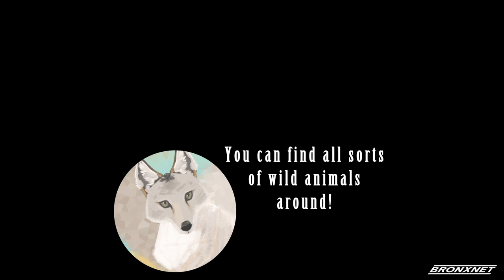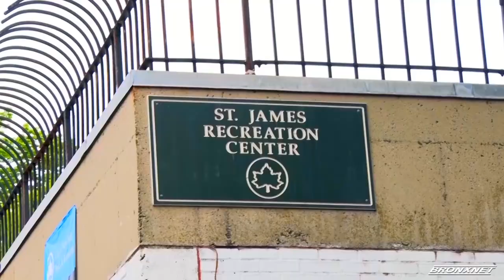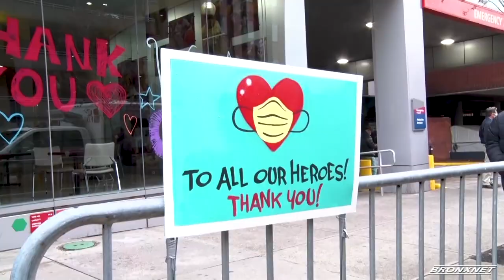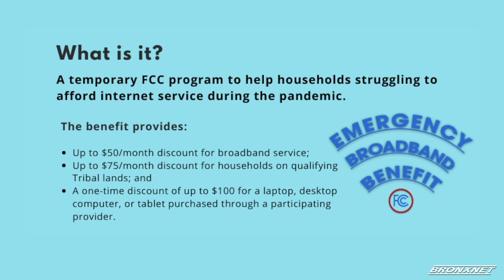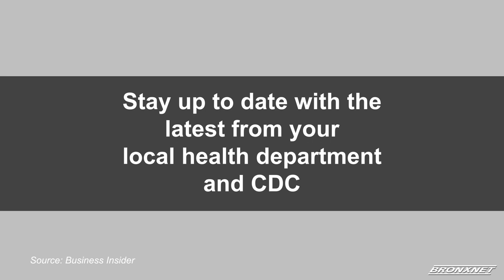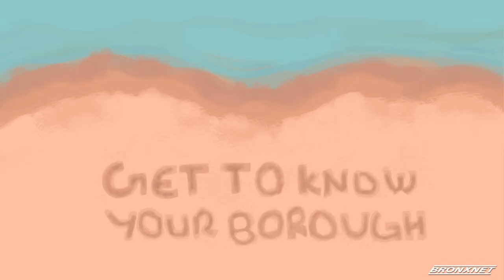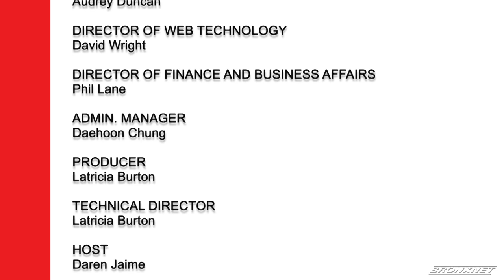The Bronx Social Justice and Anti-Violence Forums | July 29, 2021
In response to our collective state of crisis, BronxNet produces a weekly series of Bronx Social Justice and Anti-Violence Forums to contribute to a deeper understanding of the issues and inequities, present multiple views, elevate the discussion, and promote civic engagement.

In this edition of the Bronx Social Justice and Anti-Violence Forums, Daren Jaime is joined by the Executive Director of New Settlement, Rigaud Noel, Restorative Justice Coordinator, Jorge Santos, and Founder and CEO of Wendy Hilliard Gymnastics Foundation, Wendy Hilliard.